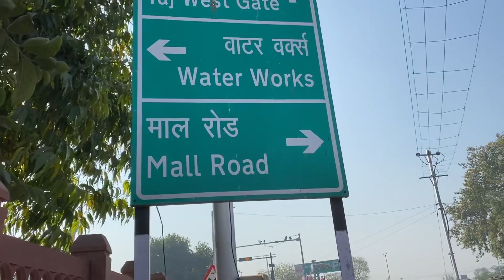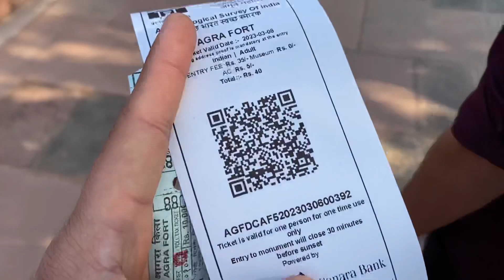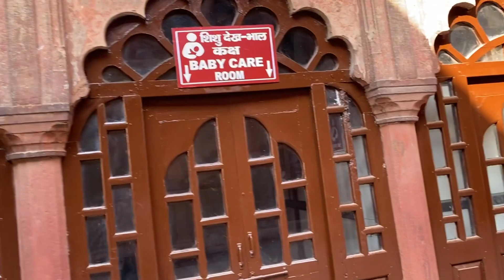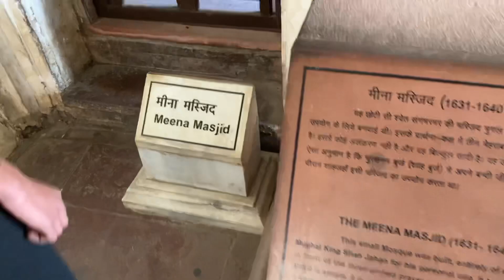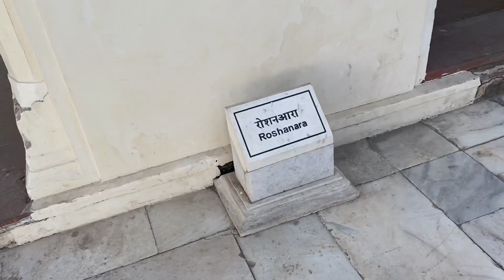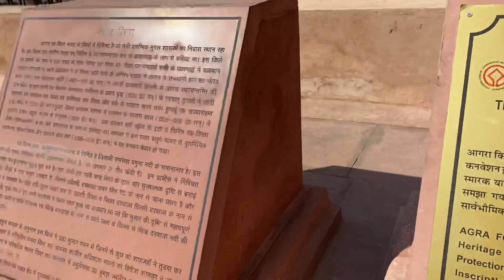AGRA FORT History/Information in Hindi (Full Guided Tour) | आगरा का किला ॥